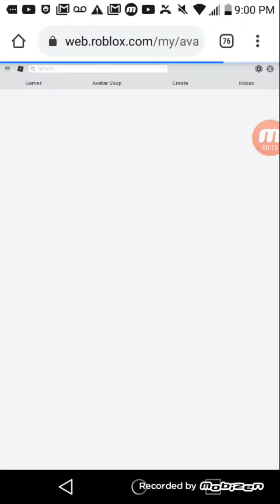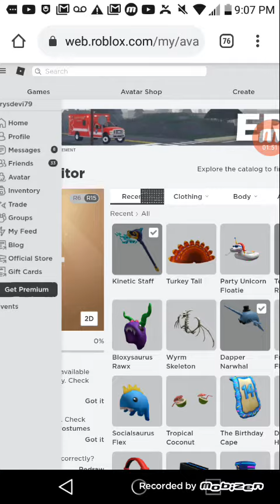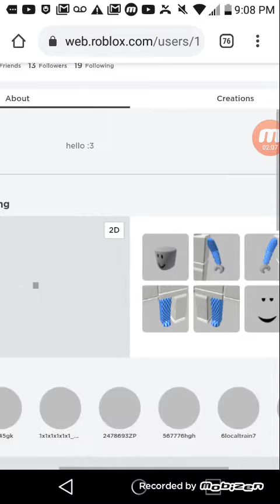ROBLOX Tutorial: How To Get Dapper Narwhal Shoulder Pal! [Limited Time]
Copy and Paste: AMAZONNARWHAL2020

BTW, This is friend's account. My own account is CandyCookieGamerBLOX! Follow me instead! :)